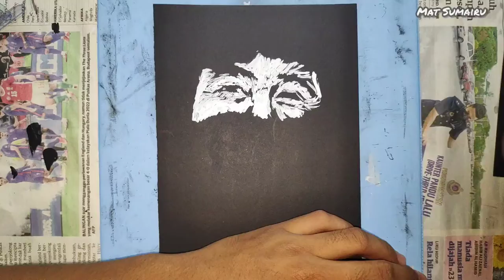Draw Squid Game Player 456 ;Lee Jung Jae |Seong Gi-Hun | Liquid Paper | Mat Sumairu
Squid Game